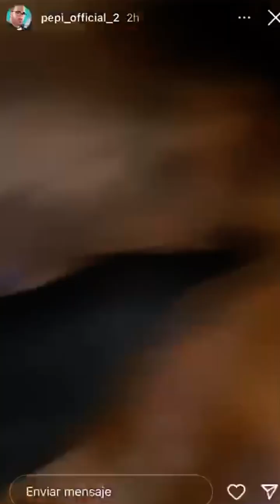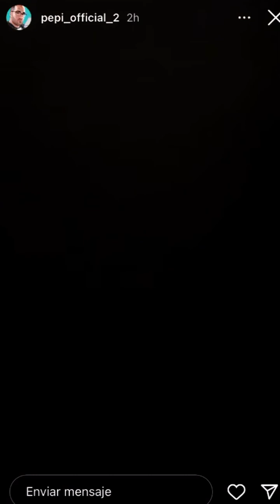Pepinaco haciendo amigos en el bar